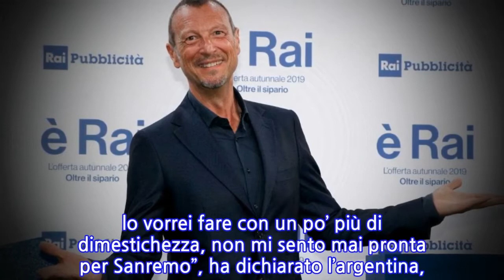“Lei con Amadeus!”. Sanremo 2020, la notizia scalda l’attesa. Il palco sarà di...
In questi giorni Amadeus sta iniziando a lavorare con sempre maggiore intensità alla preparazione della settantesima edizione del festival della canzone italiana e il nome della showgirl argentina circola con insistenza per ricoprire un ruolo importante della kermesse. L’agenzia Adnkrons ha deciso di raggiungere la diretta interessata per avere maggiori spiegazioni in merito e Belen Rodriguez non ha espressamente negato questo gossip, tanto da alimentarlo ulteriormente. “Sanremo mi spaventa sempre molto, ci sono andata per ben tre volte ed è andata talmente bene che se dovessi tornarci lo vorrei fare con un po’ più di dimestichezza, non mi sento mai pronta per Sanremo”, ha dichiarato l’argentina, che quindi tiene una porta aperta per la sua partecipazione. Qual è il ruolo che le verrebbe affidato? Pare che abbia buone chance di condurre il Dopo Festival in coppia con suo marito Stefano De Martino. I due hanno già condotto in coppia per la Rai il Festival di Castrocaro e pare siano pronti a ottenere una promozione. L’ex ballerino è uno dei volti giovani sui quali la Rai sta puntando maggiormente in questi ultimi anni e l’argentina ha una lunga esperienza di conduzione, oltre che un grande appeal sul pubblico. Il ruolo di Belen potrebbe però anche essere un altro, ossia accanto ad Amadeus in co-conduzione ma questa è una possibilità più remota, nell’eventualità in cui davvero sbarchi all’Ariston. Tutti si ricordano la partecipazione di Belen all’edizione 2012 di Sanremo, quando la showgirl si presentò sul palco con un bellissimo abito lungo con uno spacco molto alto che mostrò per la prima volta la famosa “farfallina”, un tatuaggio che Belen nasconde sull’inguine. Quell’episodio rischiò di oscurare l’intera competizione tra i cantanti.A proposito di cantanti, per Sanremo giovani ai nastri di partenza si sono presentati in 842, il numero più alto delle ultime edizioni.   Tante sono state le domande arrivate al vaglio della Commissione musicale facendo registrare un incremento rispetto allo scorso anno di 163 unità, pari al 24 per cento. In particolare si tratta di 743 cantanti singoli (420 uomini e 323 donne) e 99 gruppi. Dal Sud la maggior parte delle richieste di partecipazione (365 pari al 43.35 per cento), segue il Nord con 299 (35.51 per cento), il Centro con 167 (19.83 per cento). Continua dopo la foto Ti potrebbe interessare: Temptation Island Vip, svelata la data della puntata ‘finale’. E sapremo che fine hanno fatto le coppie